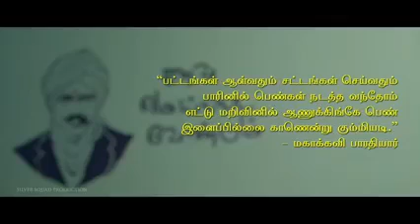🎙️AAYESHA Speaks📣🧑‍💻Teachers Motivation🌠🎛️பள்ளிகளில் ஆண் - பெண் பிள்ளைகளுக்கு, சொல்லி தர வேண்டியவை